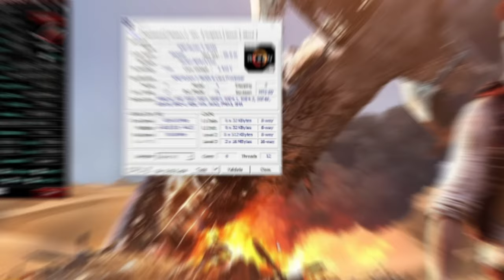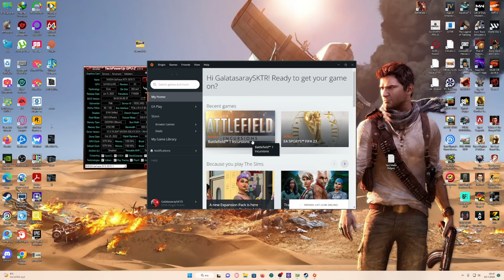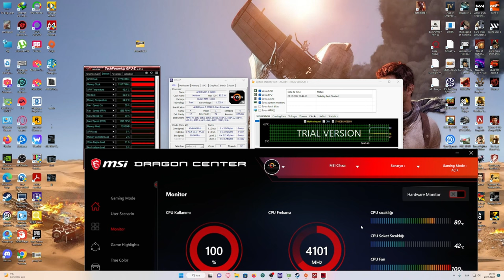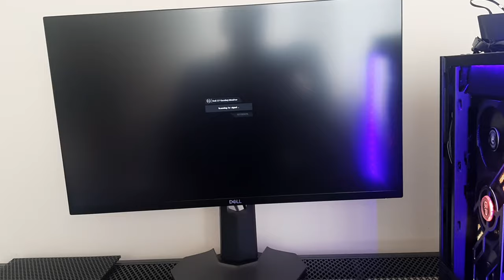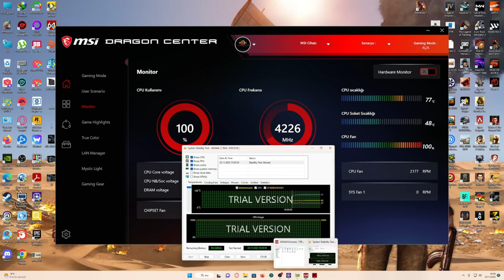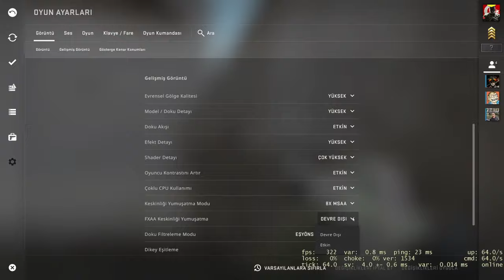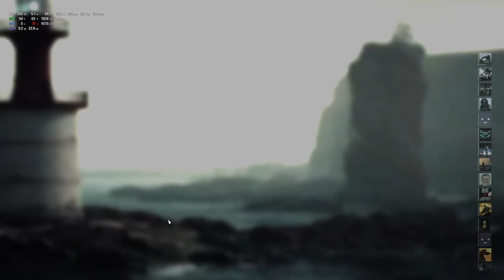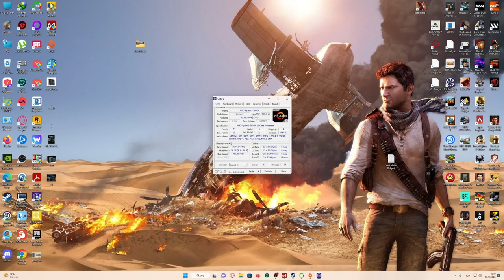AMD RYZEN 5 3600X DEN RYZEN 9 5900X E GEÇİŞ YAPMAK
Amd Ryzen 5 3600x işlemcimizi Amd Ryzen 9 5900x işlemcimize upgrade ettik yani yükselttik ve işlemci oyun performansı ve sıcaklık testlerini yaptık.